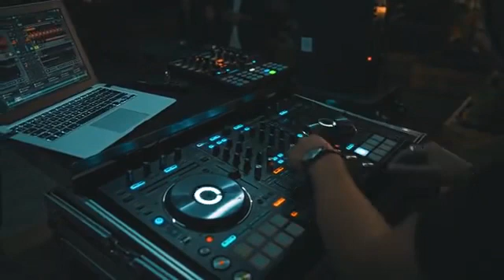Hozho - Live @ Jardins Efémeros, Viseu d00b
Hozho